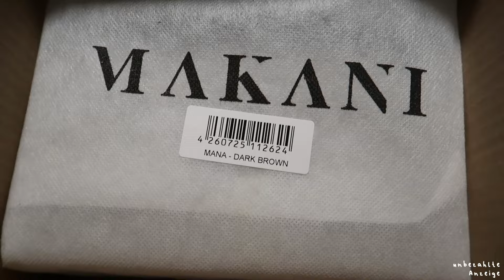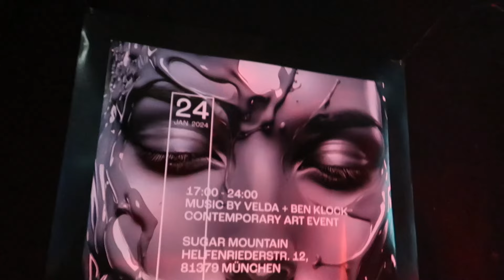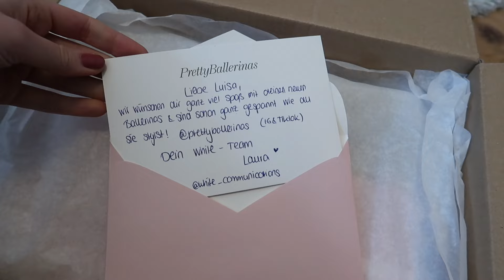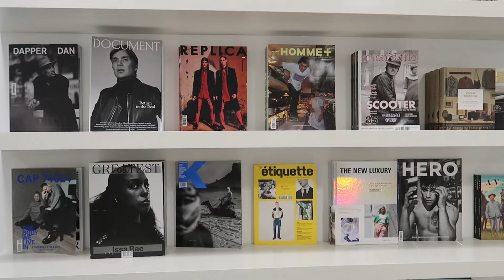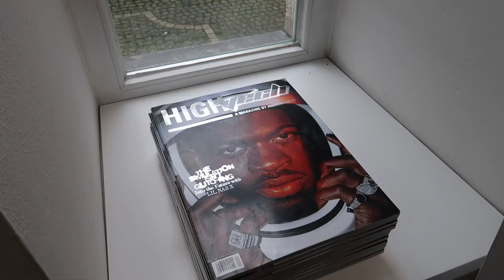Living in Munich ☆ Content Creation , Unboxing, Werkschau, Shopping / Vlog / luisaalia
Mit "LU20" spart ihr 20% :)